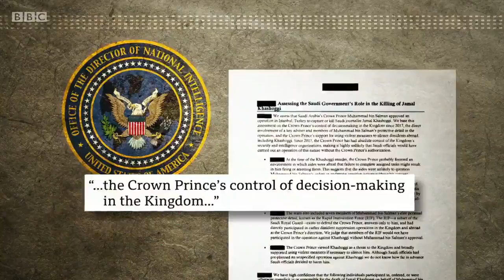Saudi Crown Prince personally approved Khashoggi murder says US report - BBC News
A US intelligence report has concluded that Saudi Arabia’s  Crown Prince Mohammed bin Salman personally approved the murder of the exiled journalist Jamal Khashoggi in 2018.

He was killed while visiting the Saudi consulate in the Turkish city of Istanbul.

The declassified intelligence report says Prince Salman approved a plan to either "capture or kill" Khashoggi, who had criticised the Saudi regime.

It’s the first time America has publicly named the crown prince, who has denied ordering the murder.

Sophie Raworth presents BBC News at Ten reporting by North America correspondent Nick Bryant.